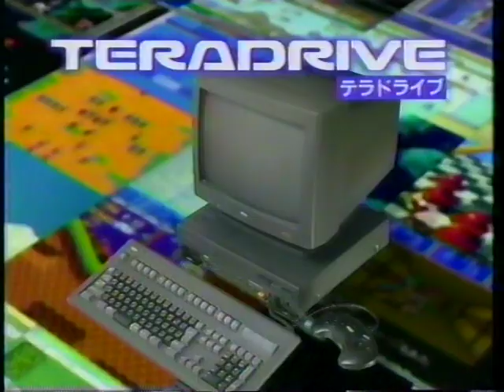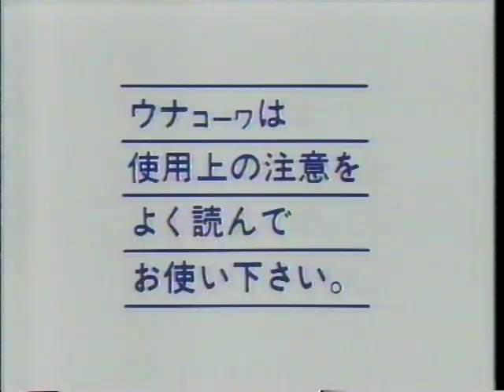〘懐かCM〙1991年 SEGA『テラドライブ』高橋由美子 ／ SEED『シードA-1』／『night for you』沢口みなみ